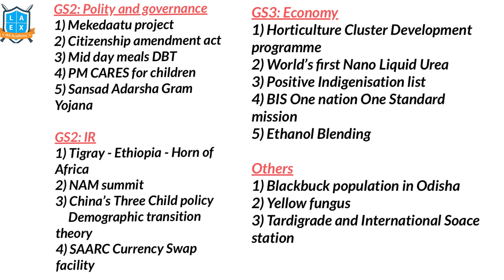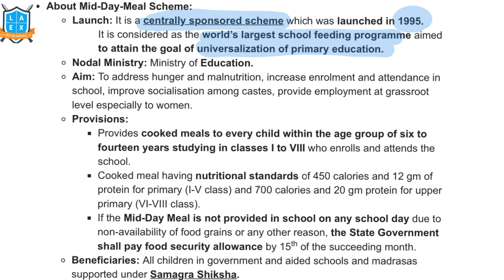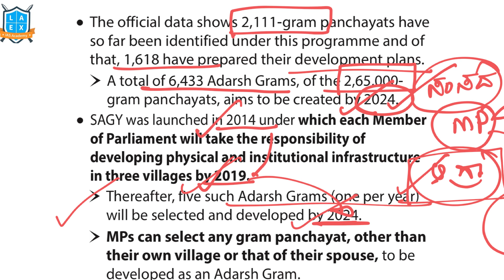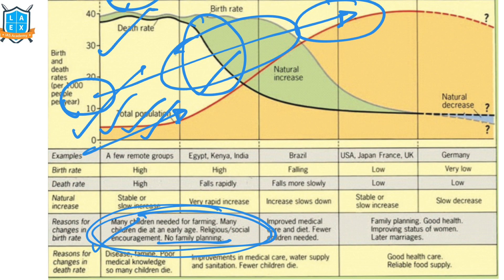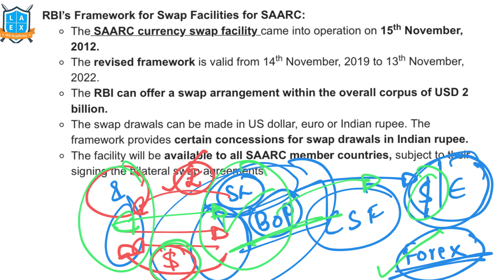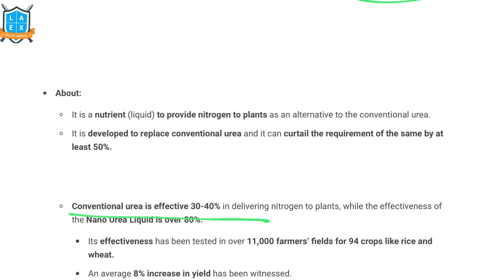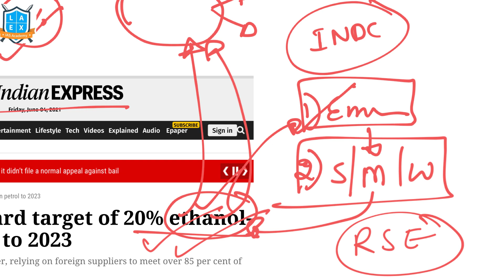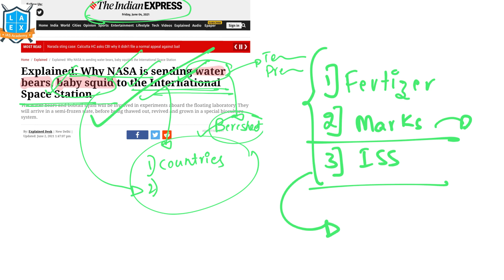(28/05/2021 to 03/06/2021) Weekly current affairs in Kannada by Namma Laex Bengaluru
Important topics discussed in this video are:

1. Mekedaatu project.
2. Citizenship Amendment Act (02:25-07:15).
3. Mid day meals DBT (07:16-11:05).
4. PM CARES for children (11:06-14:06).
5. Sansad Adarsha Gram Yojana (14:07-18:57).
6. Tigray - Ethiopia-Horn of Africa (18:58-20:24).
7. NAM summit (20:25-22:05).
8. China's Three Child Policy (22:06-30:30).
9. SAARC currency swap facility (30:31-36:46).
10. Horticulture Cluster Development Programme (36:47-41:55).
11. World's first Nano liquid urea (41:56-45:23).
12. Positive Indigenisation list (45:24-46:45).
13. BIS One Nation One Standard Mission (46:46-51:26).
14. Ethanol blending (51:27-53:22).
15. Blackbuck population in Odisha (53:23-55:23).
16. Yellow fungus (55:24-57:13).
17. Tardigrade and International Space Station (57:14-59:30).

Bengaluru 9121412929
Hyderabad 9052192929